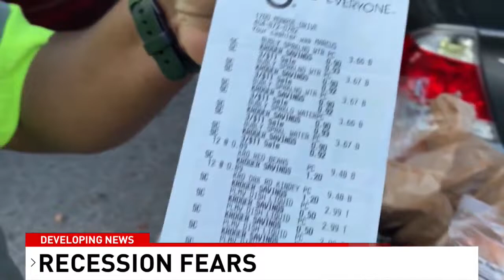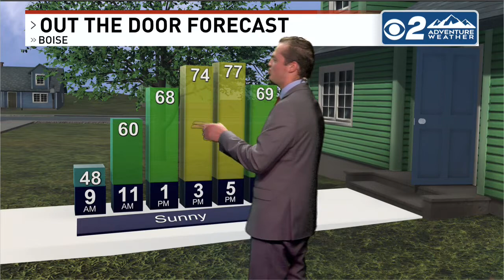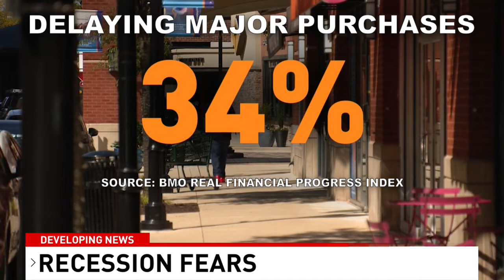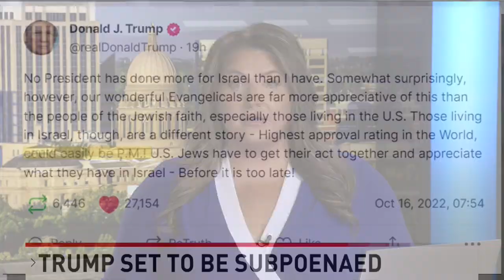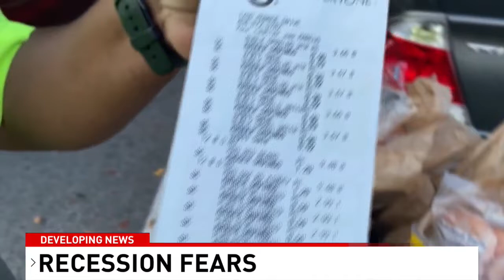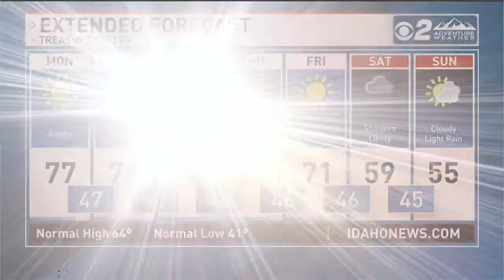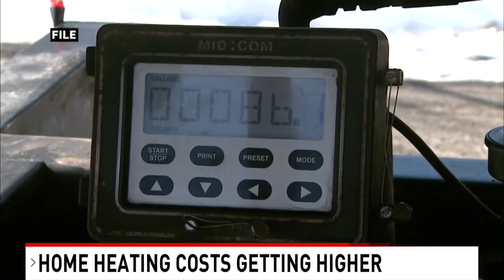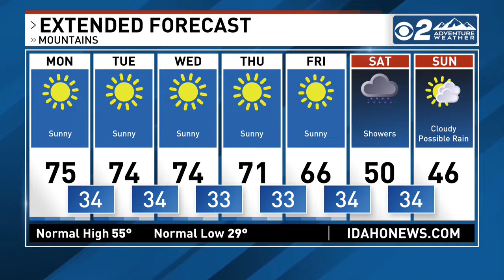CBS 2 News This Morning Newscast 10/17/22